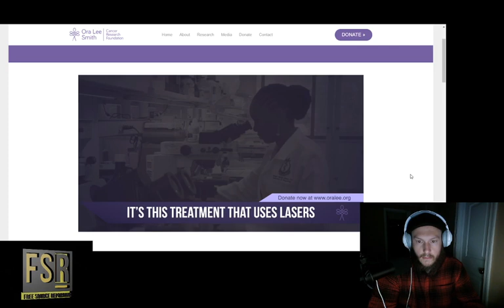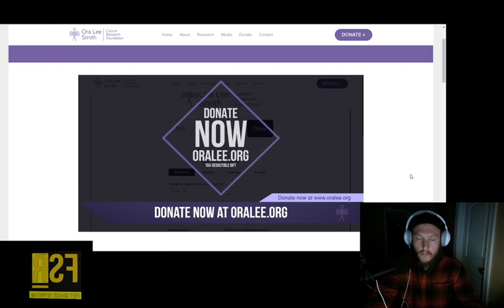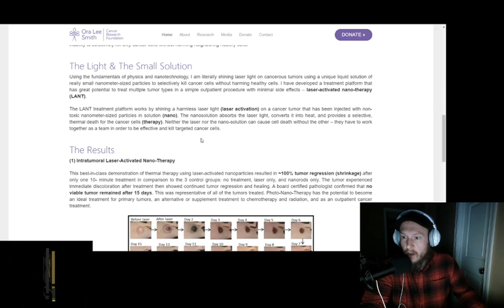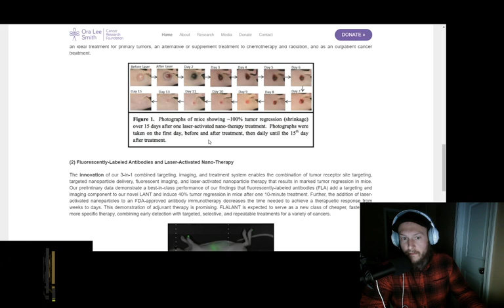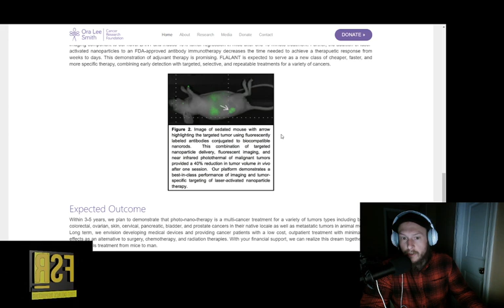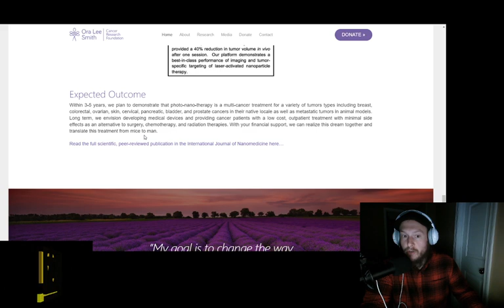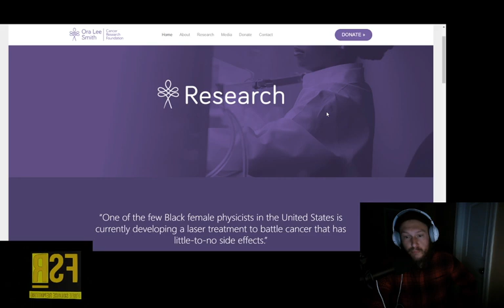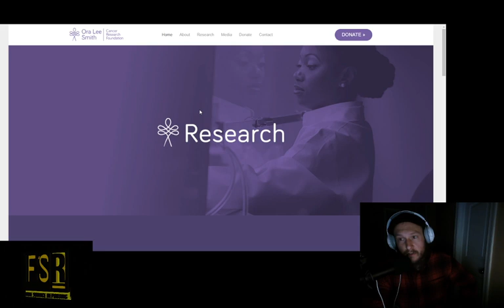Cutting Edge Cancer Technology, Possible Cure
discussion about a laser/nanotechnology treatment for cancer.